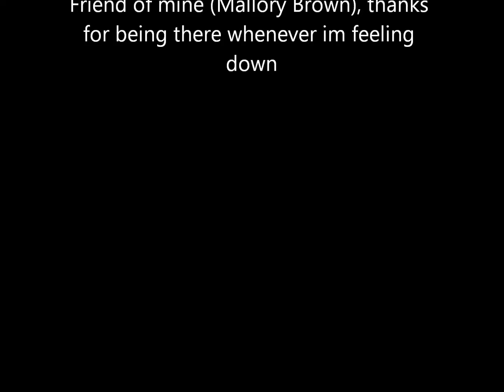City Of Glass "Official Music Video"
this song was written for a good friend Mallory Brown